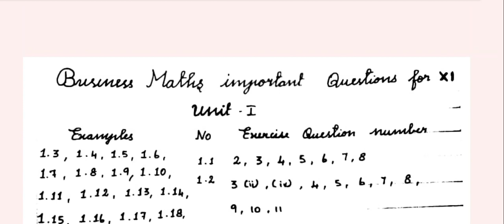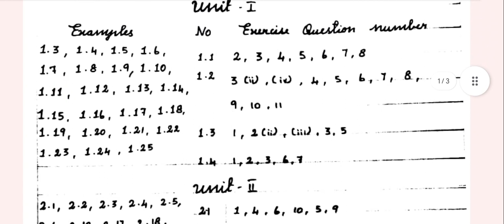11th Business Maths-Halfyearly Exam-important questions 2023- Vjalerts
11th business maths Halfyearly important questions 2023
11th business mathematics Halfyearly Examination important questions 2023
11th business maths public examination important questions 2024
11th business maths important questions 2023